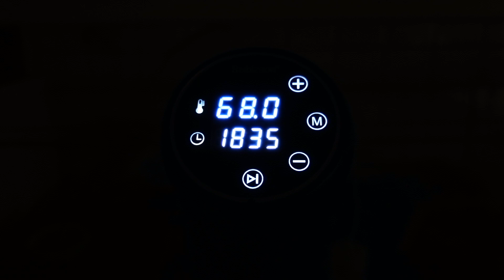Rotmos med fläsklägg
Hej alla vänner.
Jag ska laga rotmos med fläsklägg.
Fläsklägget tillagar jan med sen sous vide i 26 timmar
Man kan koka fläsklägg på vanligt vis.

Företag som vill att jag ska presentera och visa en produkt.